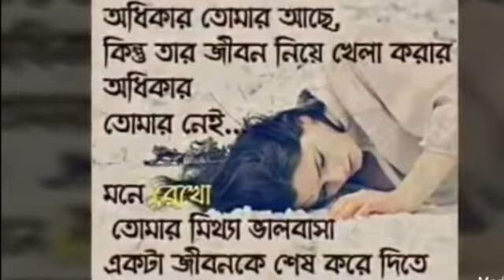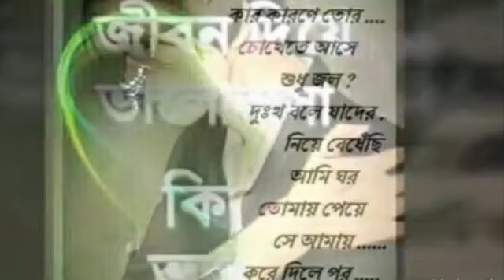As db indan song full bj max file